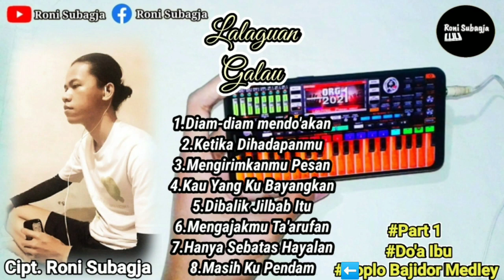Masih Ku Pendam versi Koplo Bajidor (Full Album Lagu Ciptaan Roni Subagja part 1)